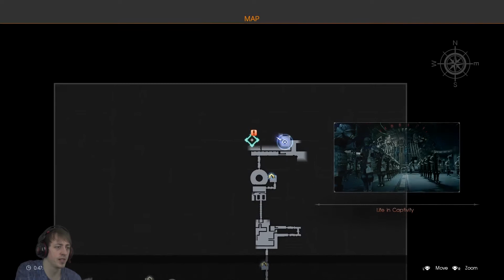FINAL FANTASY XV: PROMPTO DLC #2 - JEST OGIEŃ I EKSPLOR! - Gameplay PL HD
A w odcinku:
Strzały, zwroty akcji, pościgi i wybuchy! A na koniec rozkoszny eksplor!